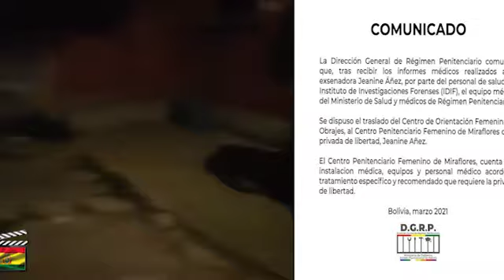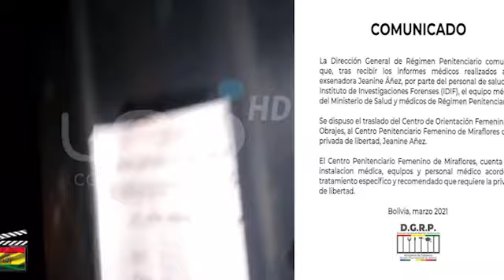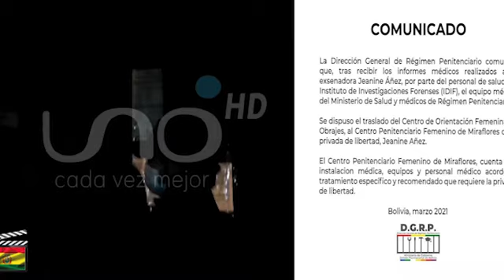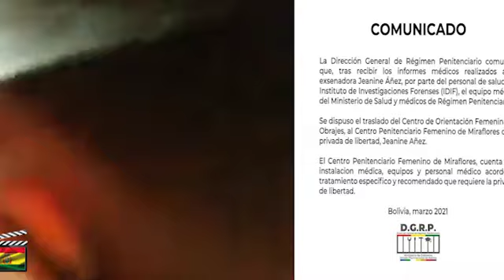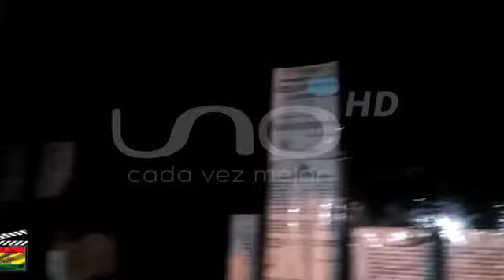Trasladan de madrugada a Jeanine Áñez a otra cárcel "Me sacaron diciéndome que iba a la Clínica"